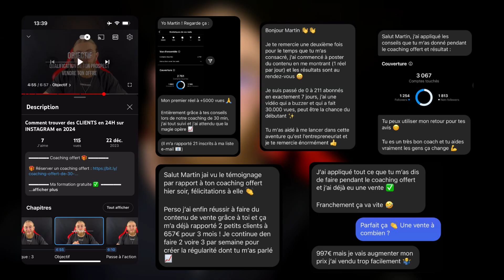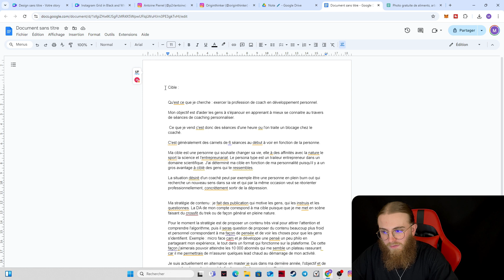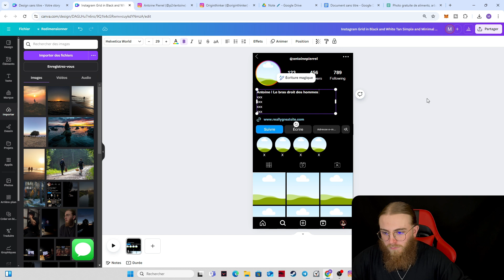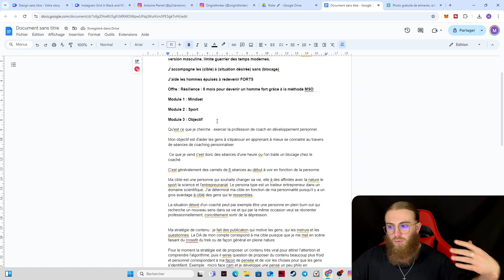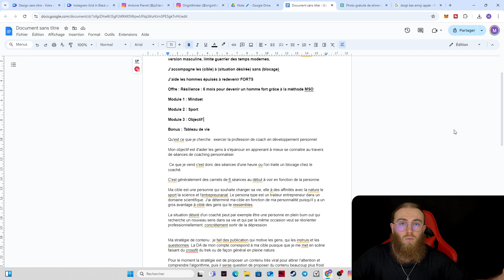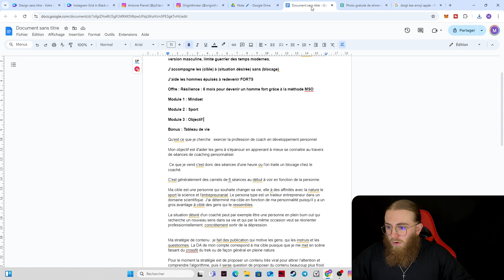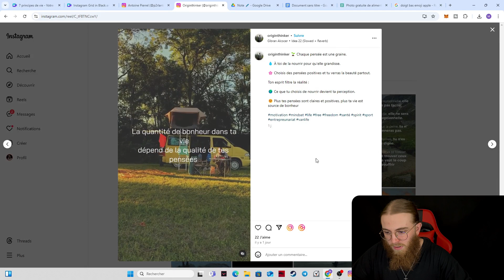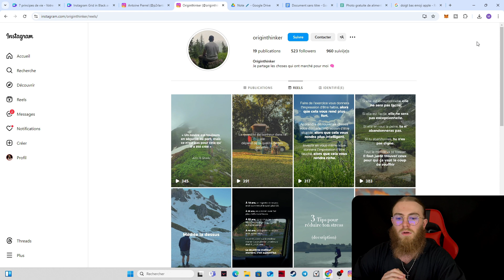J'analyse la page instagram d'un coach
▬▬▬▬▬▬▬▬ Coaching offert 🎁 ▬▬▬▬▬▬▬▬

▬▬▬▬▬▬▬▬ Chapitres ▬▬▬▬▬▬▬▬

00:00 Intro
00:55 Analyse
02:00 Sa cible
07:55 Son profil
11:50 Création de son offre
15:10 Son profil